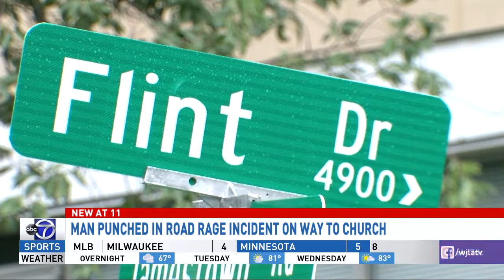WJLA HD 20170807 2300